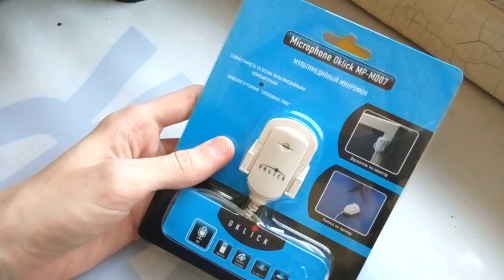Затраты на Видеоблоггинг (Теория и Практика)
Подсчитываю как свои практические затраты, так и теоретические Юрия Хованского.
Видеоблоггинг не так прост как многим кажется, все в видео основательно объяснено на эту тему, в особенности затрагиваем самые неудачные решения связанные с видео.